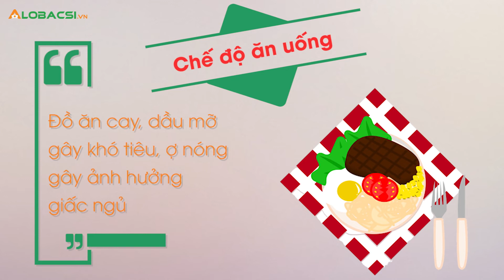Mẹo nhỏ giúp ngon giấc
Giấc ngủ có vai trò quan trọng trong việc phục hồi, tái tạo sức khoẻ sau một ngày dài lao động vất vả. Ngày nay mất ngủ đang là vấn đề nhiều người mắc phải, những mẹo nhỏ sau đây có thể giúp mọi người dễ đi vào giấc ngủ ngon hơn.